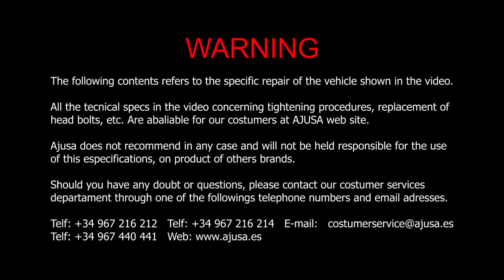Rocker Cover Gasket / Junta Tapa Culata AJUSA - Honda Civic .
Ajusa Rocker Cover Gasket assembly video tutorial for the vehicle/model Honda Civic. Our mechanic explains step by step how to carry out the repair on a real engine.

Vídeo tutorial del montaje de la junta de tapa de culata para el modelo de vehículo Honda Civic. Nuestro mecánico te explica paso a paso cómo realizar el recambio de la pieza en un motor real.